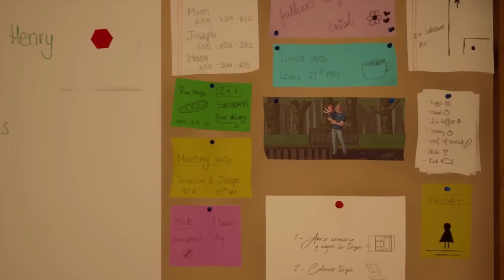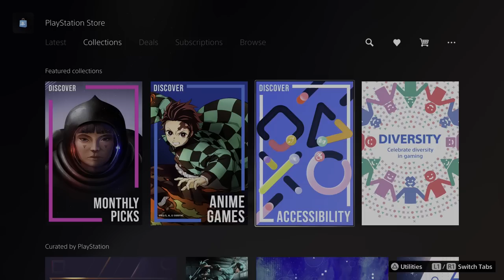New PS4 & PS5 Games This Week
Brand New PS4 & PS5 games hitting the PlayStation Store this week are Ghost Trick: Phantom Detective HD Remaster, AEW Fight Forever, Inner Ashes and Burnhouse Lane. Some incredible new PS5 games to keep you busy! Check out store.playstation.com for the full list of new games this week and for a selection of amazing deals, including offers on Dead Island 2 Deluxe Edition, Wo Long Fallen Dynasty and The Callisto Protocol!